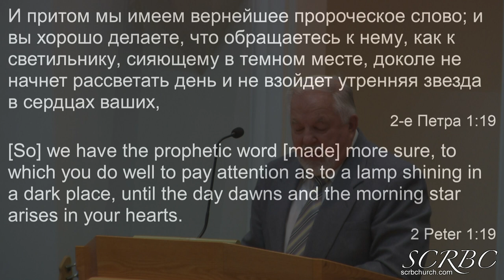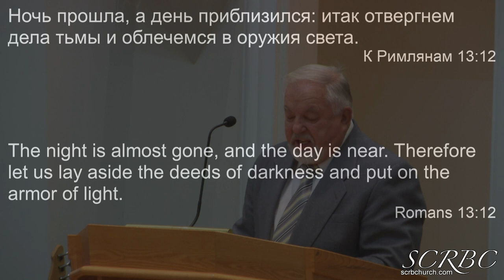2019 11 17 Напоминание Г Герасенко